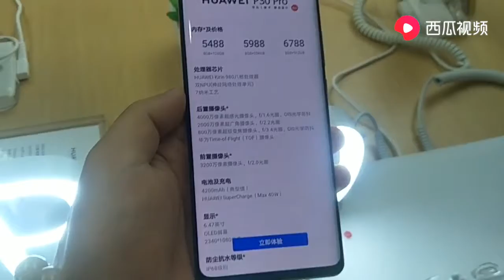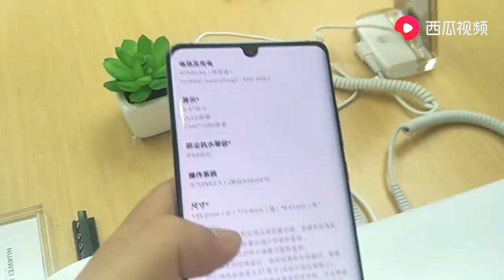打工小伙，用了4年手机准备换掉，不知道选国产机，还是苹果机